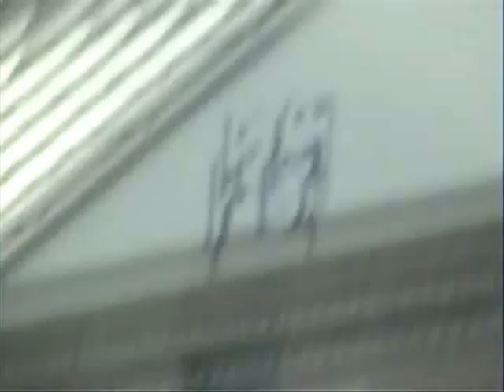études supérieures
INSTITUT DE FORMATION TECHNIQUE SUPÉRIEUR
Journée PORTES OUVERTES

du BAC à l'Ingénieur...
     ...un tremplin pour votre avenir

7 boulevard Jean Delautre
BP 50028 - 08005 CHARLEVILLE-MEZIERES CEDEX
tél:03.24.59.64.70